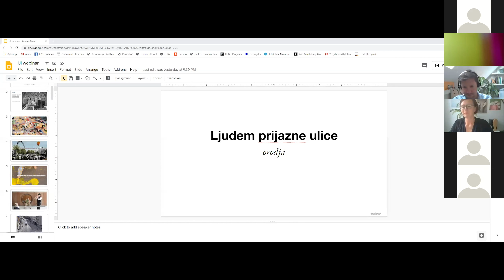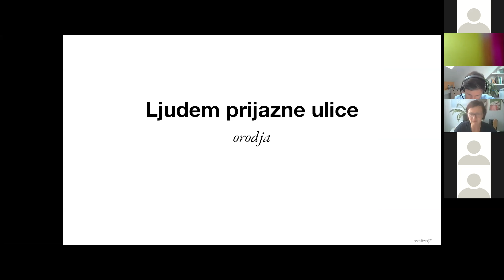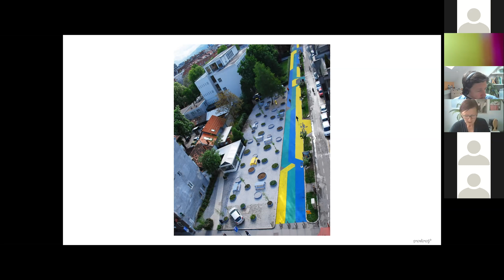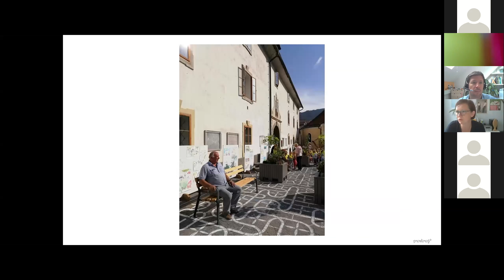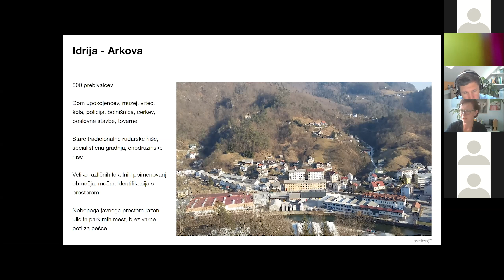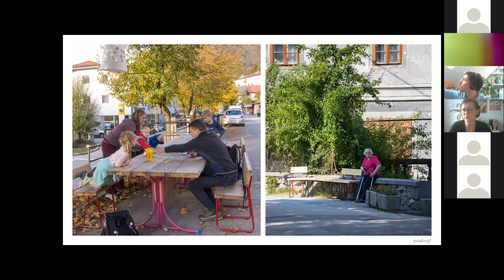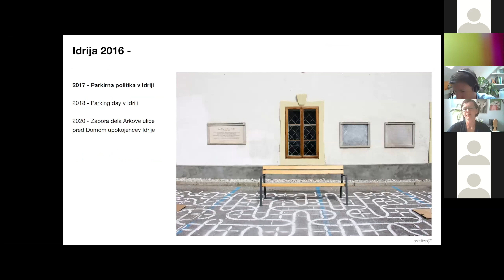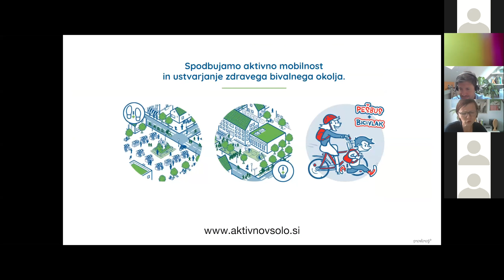Ljudem prijazne ulice - Alenka Korenjak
Alenka Korenjak je arhitektka in soustanoviteljica slovenskega društva ProstoRož.

Javni prostor je nepozidan in pod enakimi pogoji vsem brezplačno dostopen prostor v naselju, ki je urejen in opremljen z ulično opremo ter obsega grajeni odprti prostor in zelene površine. Sestavlja ga fizično omrežje povezav in trgov, ki omogoča premikanje in ustavljanje ljudi ter prevoznih sredstev. Javni prostor je ključni element posameznikove in družbene blaginje, kolektivnega življenja skupnosti ter temelj njene identitete; od njega je odvisna vitalnost urbanih območij. Tema nadgrajuje umirjanje prometa.